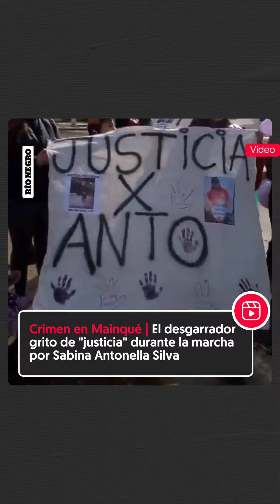🔴 Crimen en Mainqué: El desgarrador grito de justicia durante la marcha por Sabina Antonella Silva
🔴 Crimen en Mainqué | El desgarrador grito de "justicia" durante la marcha por Sabina Antonella Silva. La movilización comenzó pasadas las 14.30. La madre pidió una reunión con el gobernador Alberto Weretilneck. Los detalles 👇